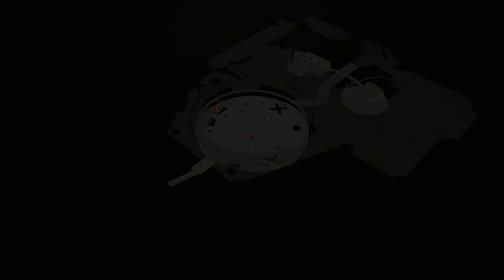Scarlet Nexus - cap.9 - Café y chapa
La que me están dando.